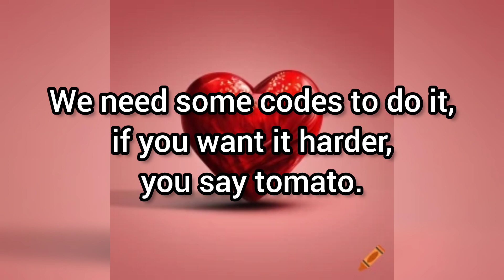Funniest Dirty Joke of the Day / Video Jokes / Adult jokes / Funny Jokes / Best Jokes